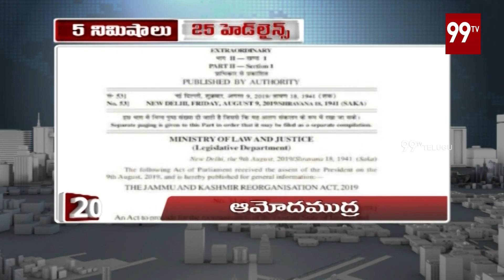5Min 25Headlines | NewsUpdates | 10-08-2019 | 99TV Telugu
5Min 25Headlines | NewsUpdates | 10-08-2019 | 99TV Telugu.